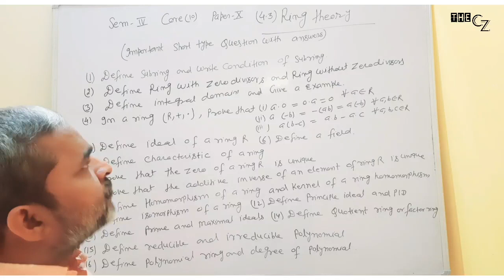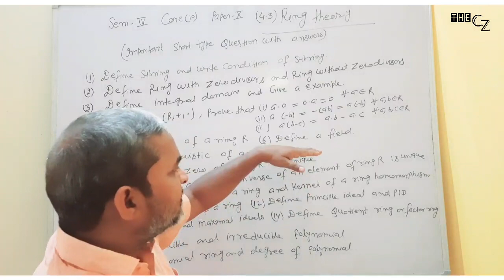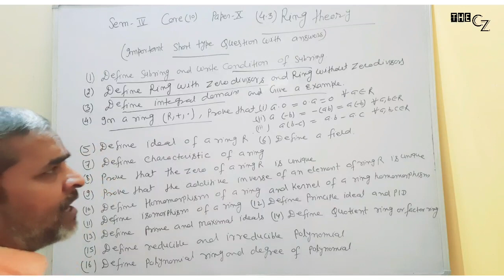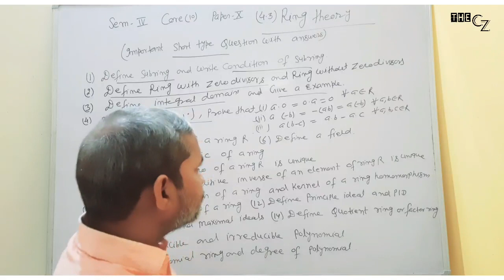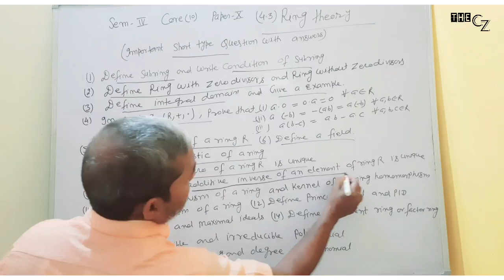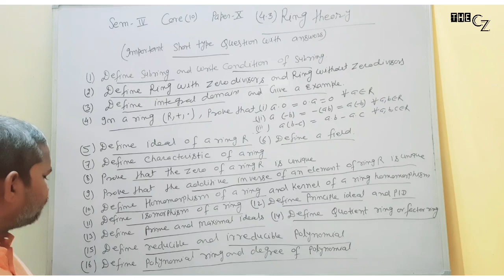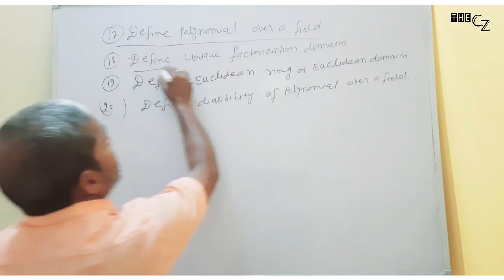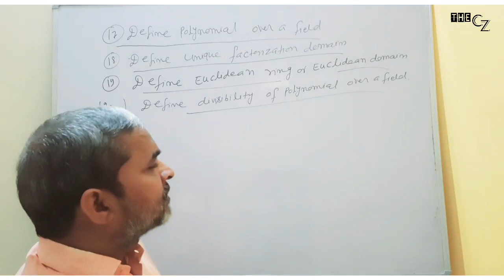SEM IV - RING THEORY (CORE 10) || IMPORTANT SHORT TYPE QUESTIONS || JITENDRA SIR.